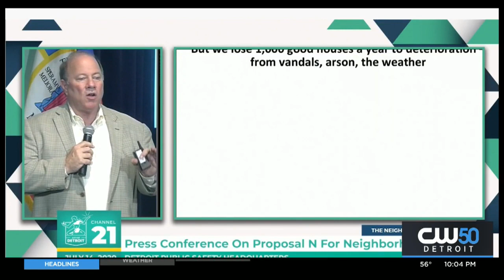Proposal ’N’ Promises To Restore Homes In Good Conditions And Rid The Bad Ones, But Not Everyone Is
Proposal ’N’ Promises To Restore Homes In Good Conditions And Rid The Bad Ones, But Not Everyone Is On Board